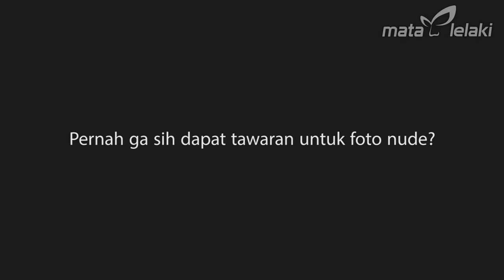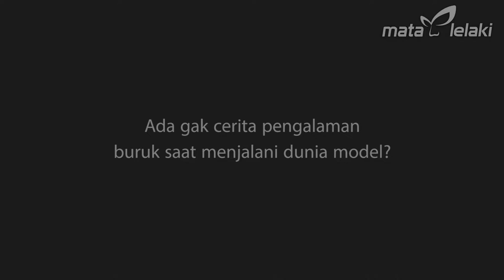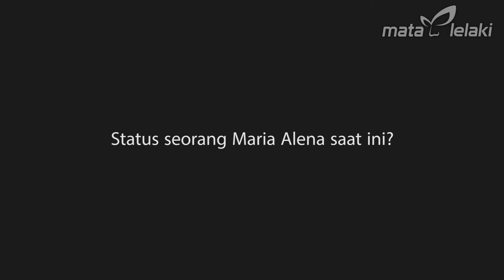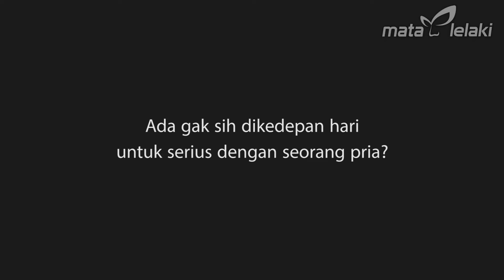Matalelaki Photo Session - Maria Alena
Mata Lelaki - matalelaki.com sebuah website yang berfokus pada Berita dan informasi seputar kehidupan dunia malam, Night Life Entertaunment, Mata Lelaki,